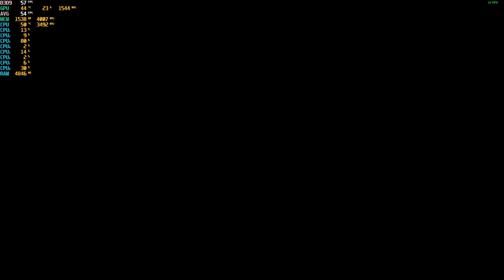Vindictus - 1080p with the GTX 1060 & Intel Xeon E3-1240 (I7 2600)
Cpu: Intel Xeon E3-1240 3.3ghz (3.7ghz turbo)
Gpu: MSI GTX 1060 ARMOR 6G OCV1 (6GB)
Mobo: Gigabyte GA-B75M-D3V
System drive: SSD
Storage drive: HGST Ultrastar 3tb HD
Case: Rosewill Ranger-M
Ram: G.Skill 8gb 1600mhz ddr3 (running at 1333mhz)
OS: Win10, Recorded with
Res: 1080p highest Settings